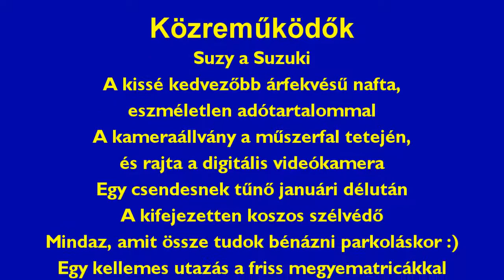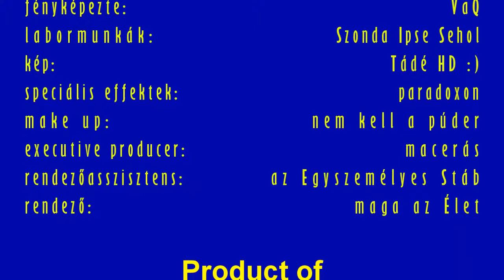Kronotonfluxus 189 - Pusztaszabolcs-Józsefváros - 2017 január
Egy laza utazás Pusztaszabolcsból Józsefvárosba egy csendes, de annál téliesebb január délután.